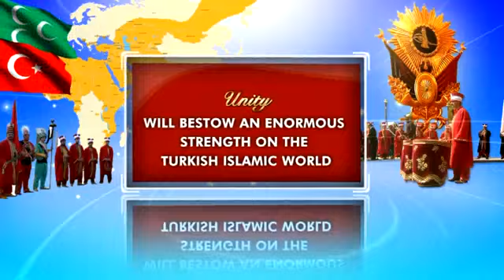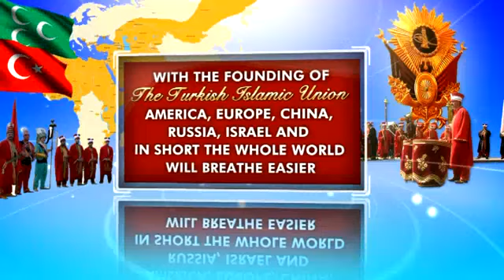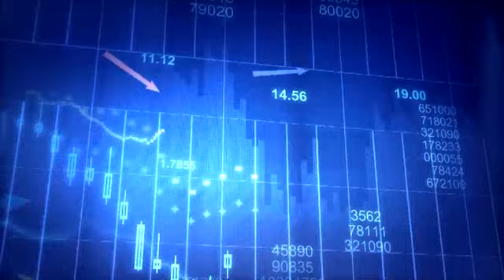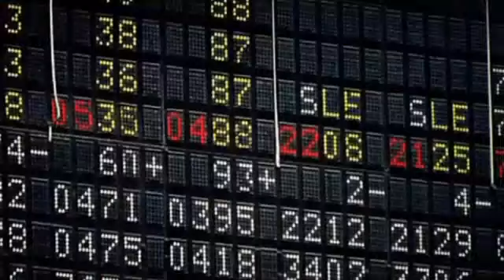Why Turkish Islamic Union is Necessary?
muslim, muslim woman, muslim women, muslim brotherhood, muslim world, muslim life, muslim countries, muslim marriage,